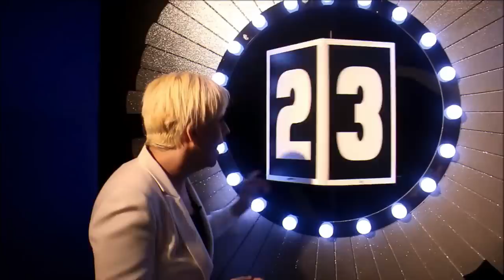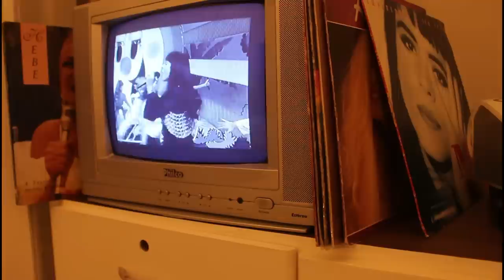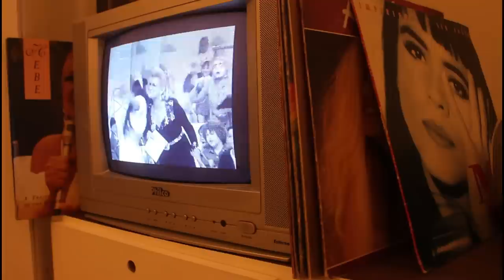RODRIGO SHOW (Ler Ver e Ouvir) Making Of do filme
Promessa é divida!! Para comemorar os 16 mil inscritos desse Canal, está no ar o Making of do filme Rodrigo em Quando a Luz se apaga, no quadro Ler, Ver, e Ouvir, com cenas inéditas dos bastidores do curta gravado em 2020, Vem comigo!!